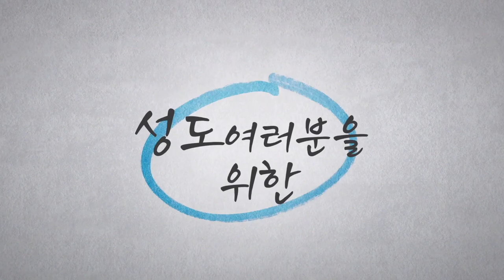CTS특강 다음세대가 그리스도께 나아오는 세상을 꿈꾸며_1강 제2의 모세를 키웁시다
1강 제2의 모세를 키웁시다

1. 다음세대를 믿음의 눈으로 보아야 한다
2. 세상을 두려워 하지 말아야 한다
3. 역청과 나무 진을 치라